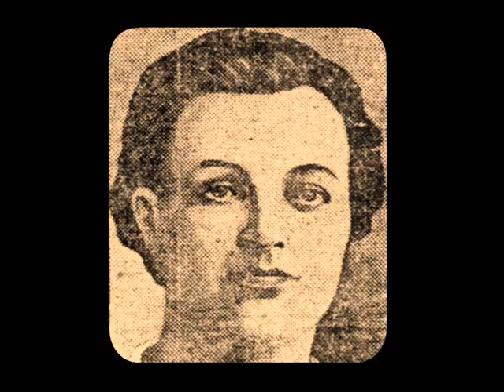Newsreel - 02-04-1922 - Knickerbocker Fire, Immodesty of Youth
A picture newsreel of some of the events that occurred on February 4, 1922, as reported by American newspapers.